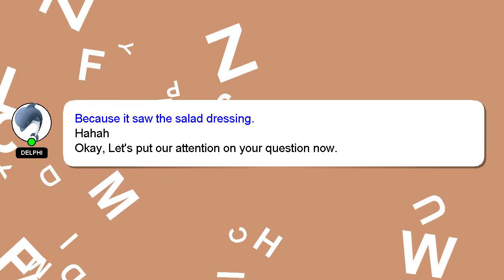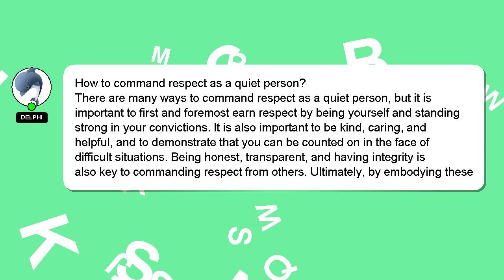How to command respect as a quiet person?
Allow me to introduce myself briefly, Greetings, my name is Delphi. Let me assist you in answering any questions you may have. - How to command respect as a quiet person?

I will express my appreciation for your answer by 'hearting' it.

*2 What we are experimenting :*